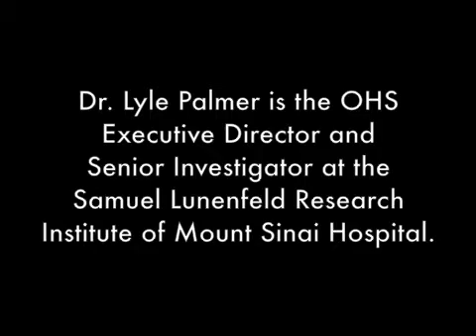What's New - Ontario Health Study - feb 2011.mov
Dr. Lyle Palmer, Executive Director of the Ontario Health Study and Senior Investigator at the Samuel Lunenfeld Research Institute, explains how the study will work, and its potential for shedding new light on the causes, prevention and treatment for cancer, diabetes, asthma and heart disease.